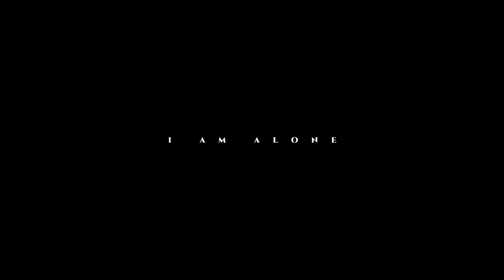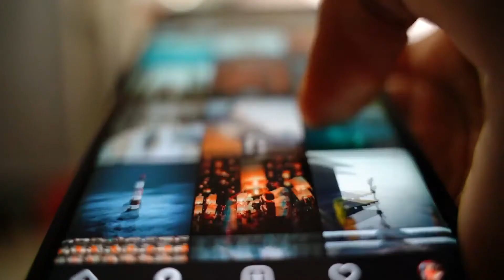I Am Alone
Is it bad to be alone for a long time?